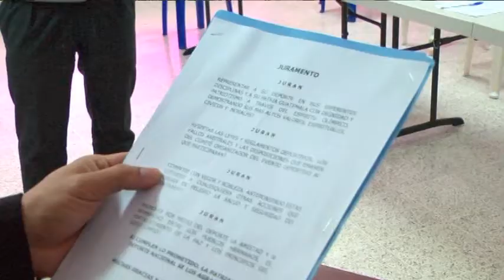Cheili González Subcampeona en el Mundial de Karate Shito-Ryu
Cheili Carolina González obtuvo el subcampeonato en Tokyo, Japón, en el Mundial de Karate Shito Ryu.